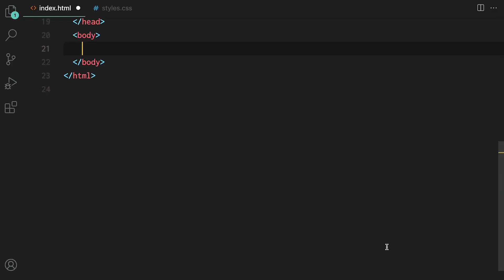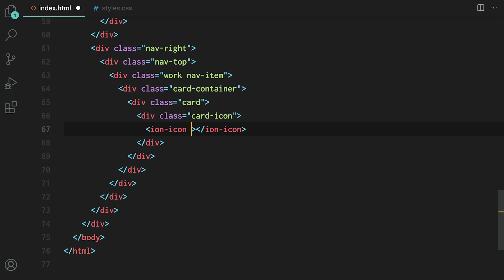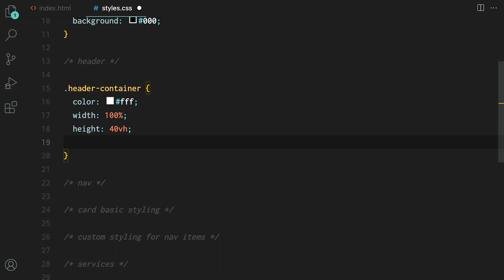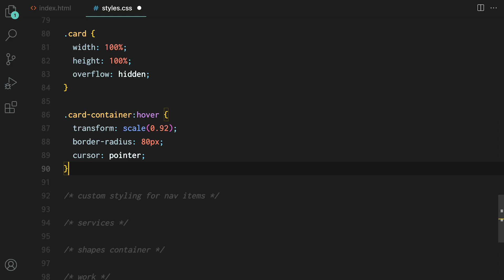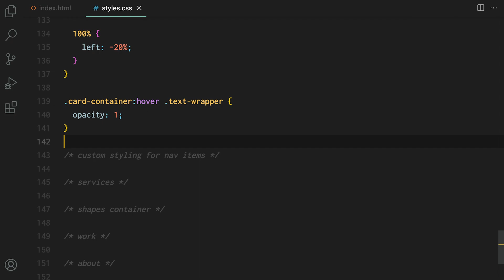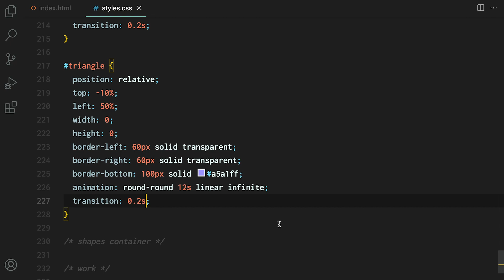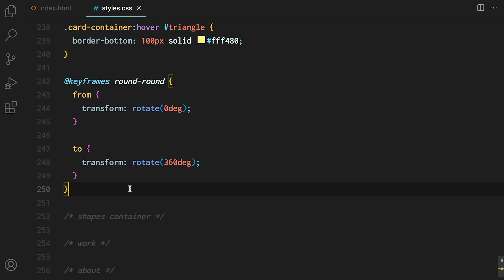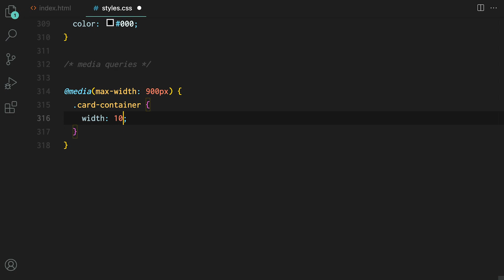Pure CSS Full Screen Menu (Awwwards Rebuilt)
Hey everyone! I recently came upon a website called The Craftsmen on Awwwards. The landing page's display of navigational information dispersed around the page astounded me. I attempted to reproduce it using only CSS. I’m sharing the process how I was able to make a nearly identical duplicate of it.